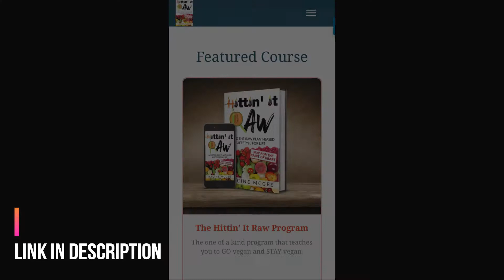Episode 12: Lonely vs Alone